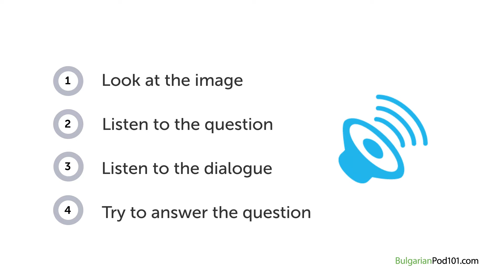Bulgarian Listening Practice - Talking About Vacation Plans in Bulgarian